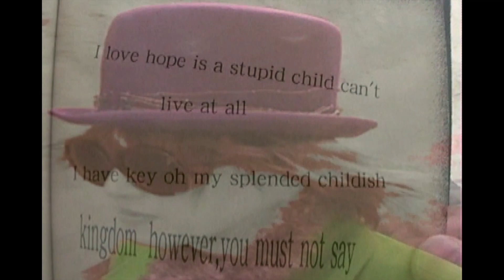Nookicky – Frog King [PV] HQ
From VV Cloudy Pop Book, 2001

Filmed in China + Great Wall of China

VV Cloudy Pop Book is a video compilations tape that includes a video for each song off of Nookicky’s ‘Cloudy Pop Book.’ The videos are filmed in an almost documentary style as the band travels from country to country, showcasing stunning instances of endemic scenery, cityscapes, fashion & culture, all presented through the eyes of Nookicky. The tape starts with a clip of Full reading, from that point, there are intermittent appearances of the small book shown translating written or drawn scenes into moving life, like a comprehensive story being read (or shown) to the viewer. The videos flow together with B-roll footage and music added in between serving as a pipeline, or sometimes with two songs completely meshing as one spiderwebs into the next. This tape makes for a unique watching experience akin to watching a short film..

A DVD version of ‘VV Cloudy Pop Book’ was later made available for purchase under the name ‘NOOKED,’ along with ‘VV PINCHA POOL’, a compilations tape with a very similar concept to the first.